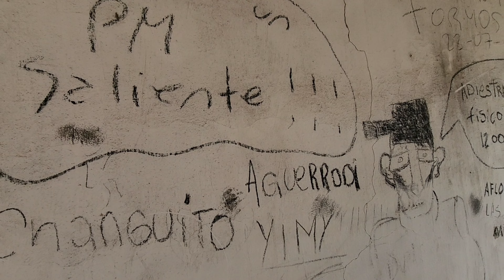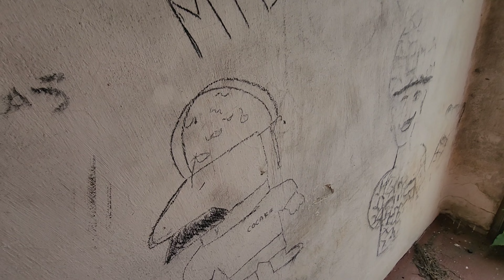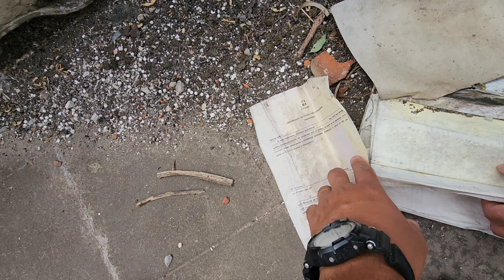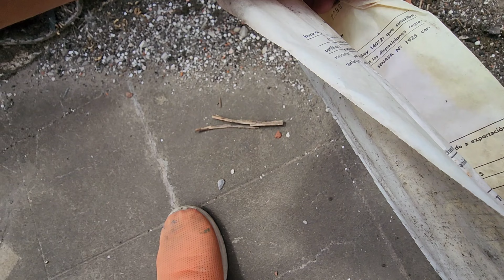EXPLORAMOS EL FRIGORÍFICO DEL BATALLON MILITAR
En esta exploración me acompaña mi amigo cristian.. que se vino a visitarme y nos vinimos a explorar este gran lugar en medio de la nada.. Espero que les guste la exploración!! les mando saludos a todos 🙋🏻‍♂️